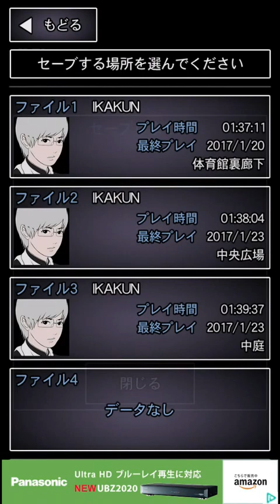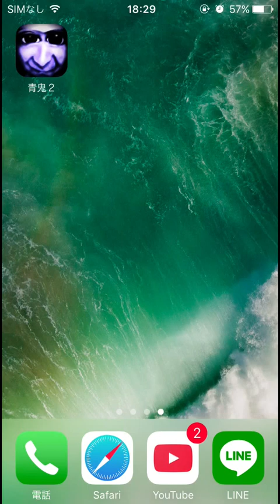【青鬼2】Part10 青鬼大量発生！？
ハイどうもこんにちはIKAKUNです！
今日の動画は青鬼2！ドアを開けたら青鬼がめっちゃ居てマジで心臓が止まるかと思ったわｗ